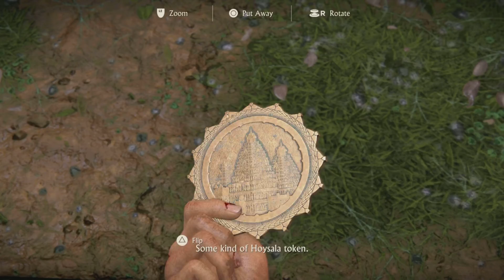UNCHARTED THE LOST LEGACY PS5 REMASTERED Gameplay Walkthrough Part 2 - No Commentary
UNCHARTED THE LOST LEGACY REMASTERED PS5 Walkthrough Part 2. This UNCHARTED THE LOST LEGACY REMASTERED Gameplay is recorded in 1080P HD on PS5.

Uncharted Legacy of Thieves Collection includes the two critically acclaimed, single player adventures: Uncharted 4 A Thief’s End and Uncharted The Lost Legacy. Discover lost history with the charismatic yet complex thieves, Nathan Drake and Chloe Frazer, as they travel the world with a sense of wonder, pursuing extraordinary adventures and lost lore remastered in stunning detail for the PS5 console with improved visuals and framerate.

Uncharted The Lost Legacy is a action-adventure game developed by Naughty Dog and published by Sony Computer Entertainment. From critically acclaimed developer Naughty Dog comes the first standalone adventure in Uncharted franchise history led by fan-favourite character, Chloe Frazer. In order to recover a fabled ancient Indian artefact, Chloe Frazer must enlist the aid of Nadine Ross from Uncharted 4 A Thief's End.